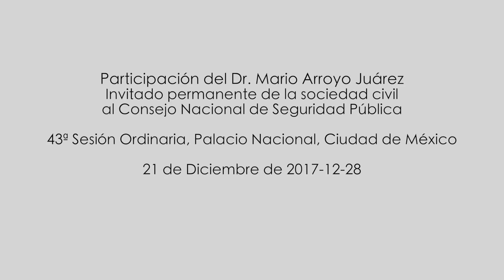Dr. Mario Arroyo Juárez. 43ª Sesión Ordinaria, Palacio Nacional, Ciudad de México. ST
Participación del Dr. Mario Arroyo Juárez
Invitado permanente de la sociedad civil al Consejo Nacional de
Seguridad Pública

43ª Sesión Ordinaria, Palacio Nacional, Ciudad de México
21 de Diciembre de 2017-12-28